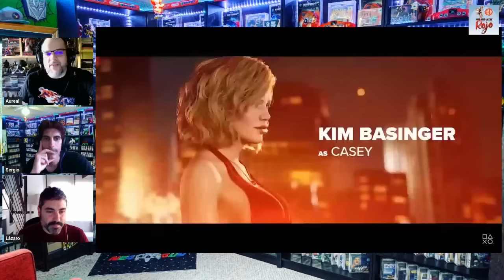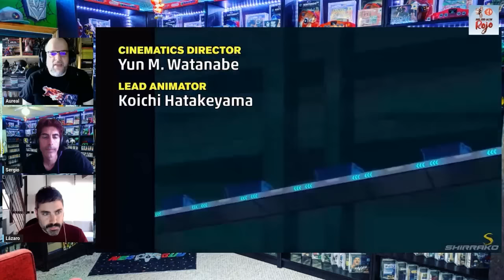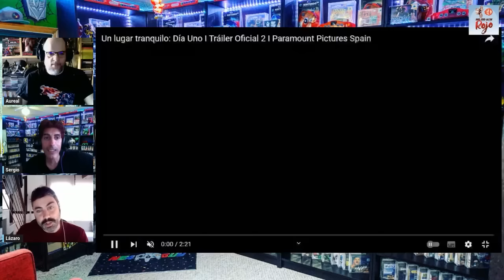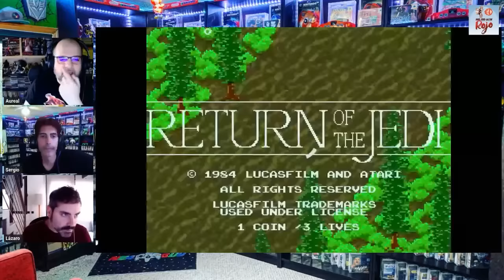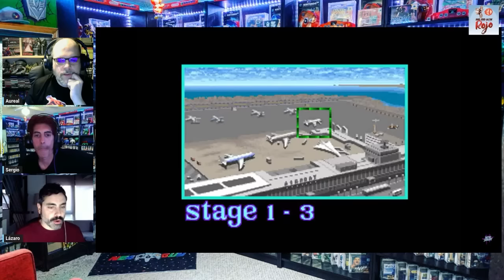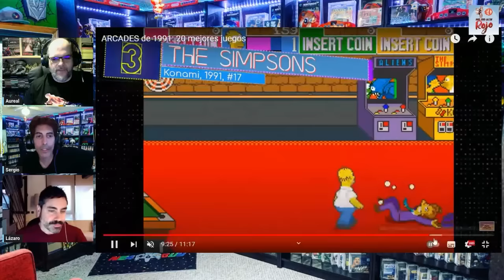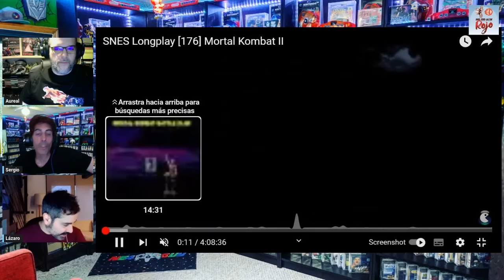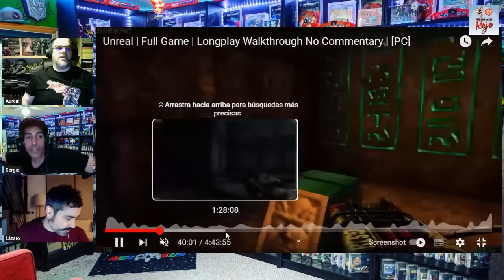Hadoken Rojo 155 - Análisis Microsoft y mayores saltos gráficos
1️⃣5️⃣5️⃣ En el programa 155 de Hadoken, el equipo médico habitual a excepción del Galleta repasa todas las novedades sucedidas durante los últimos días.

🤮 Empezamos con Microsoft y su lastimosa gestión de compras de estudios, compañía que acaba de cerrar cuatro estudios: Tango, Roundhouse Studios, Arkane Austin y Alpha Dog Games. Y, además, estudia la posibilidad de subir el precio de Game Pass Ultimate.

🤢 Siguiendo con más basura, Electronic Arts está estudiando incluir anuncios en sus juegos, siguiendo la línea marcada por los servicios de vídeo a través de streaming.

🔫 Y continuamos con Electronic Arts, compañía que según parece enfocaría el nuevo Battlefield como un GAAS de un tamaño gigantesco.

💰 Después nos detenemos en Square-Enix, compañía que ha anunciado que cambiará su enfoque para centrarse en la calidad antes que la cantidad y terminar con las exclusividades. Inventiría 600 millones.

📺 Y para acabar, comentamos gameplays de juegos como Designated Demigod, Enter the Chronosphere, Athenian Rhapsody o Cryptmaster.

🍒 Y de guinda, un repaso a los mayores saltos gráficos de la historia.